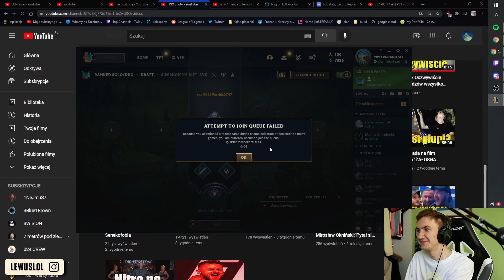Lewus jest prawiczkiem?